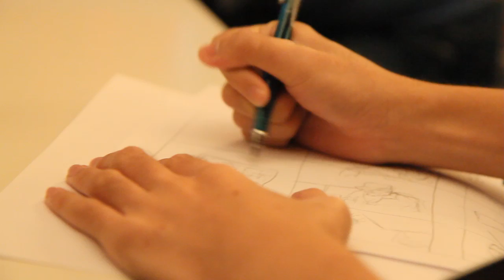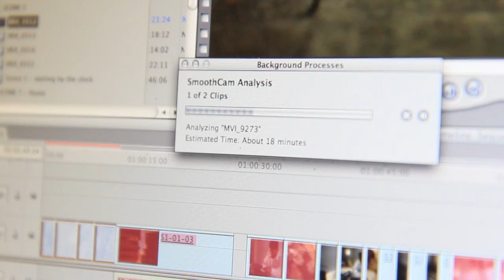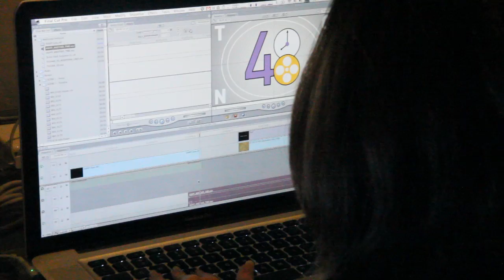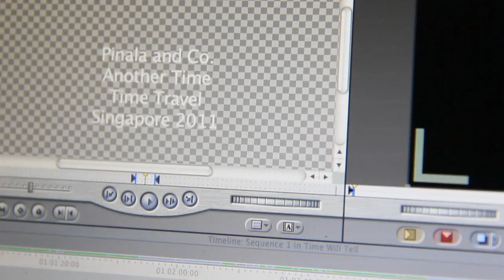48HFP Singapore - Another Time (Behind The Scenes)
A behind-the-scenes look at our crazy 48 Hour Film Project!

Team: Pinala & Co.
Genre: Time Travel (Wildcard)
Prop: Apple
Line: "Time will tell"
Character: Jason Chen, a Librarian

Mad props to our fantastic crew! I love you guys!

A Singapore-Vancouver cross production.